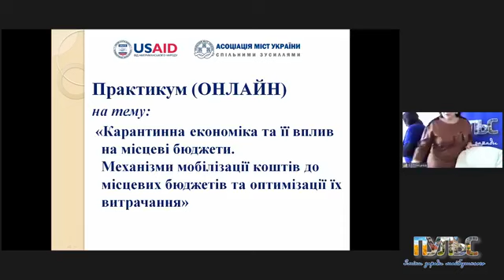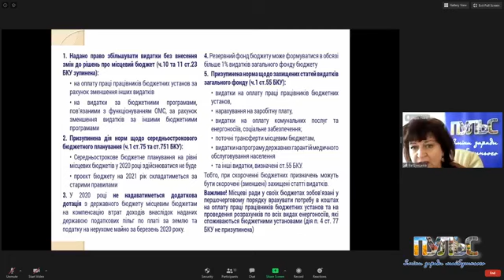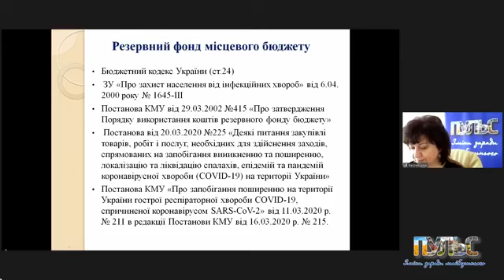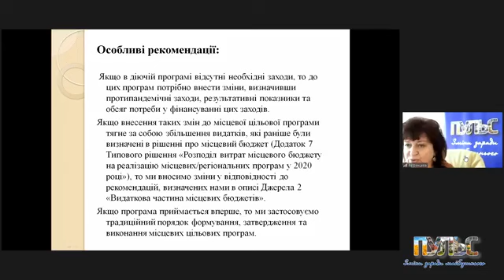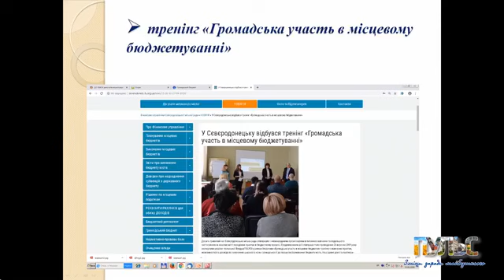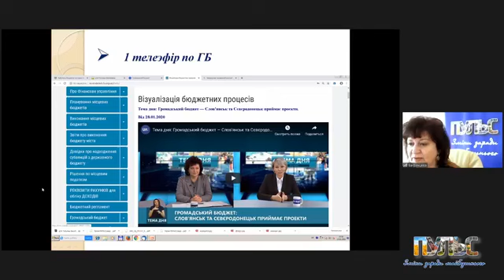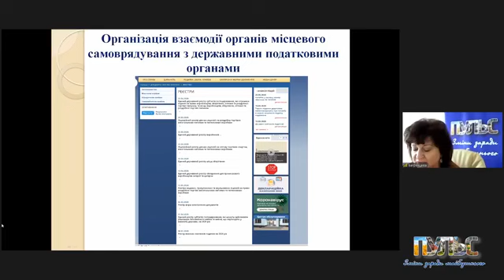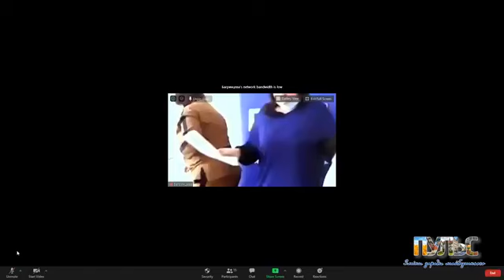Практикум Луганського РВ АМУ щодо карантинної економіки та її впливу на місцеві бюджети, 29.05.2020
29 травня Луганське регіональне відділення АМУ провело практикум у формі вебінару на тему «Карантинна економіка та її вплив на місцеві бюджети. Механізми мобілізації коштів до місцевих бюджетів та оптимізації їх витрачання». Захід організований в рамках проєкту "Розробка курсу на зміцнення місцевого самоврядування в Україні" (ПУЛЬС), який реалізує Асоціація міст України за підтримки USAID. Захід транслювався у мережі Фейсбук на сторінці Луганського РВ АМУ та акаунті "ПУЛЬС:Децентралізаційний марафон".
Модератором заходу виступила начальниця фінансового управління Сєвєродонецької міської ради Марина Багрінцева.